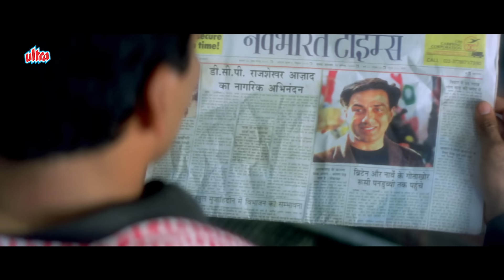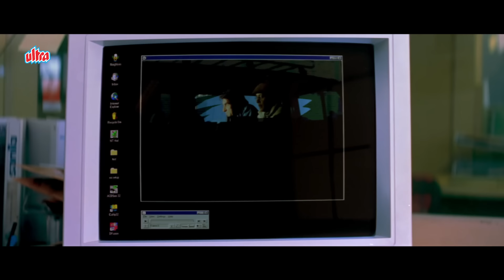Danny Denzongpa ने चौपट किया पुलिस का खेल, क्या अब पुलिस जाएगी जेल? धमाकेदार एक्शन सीन | Indian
Movie Name : Indian (2001)

A policeman, Raj, nabs a terrorist, Wasim Khan, and is praised by his father-in-law, another high-ranking officer. However, when his father-in-law is mysteriously killed, Raj is blamed for the murder
Director: N.Maharajan

Director: N. Maharajan
Producer: Dharmendra
Cast : Sunny Deol, Shilpa Shetty, Danny Denzongpa, Mukesh Rishi, Rahul Dev, Raj Babbar, Surendra Pal, Om Puri, Rana Jung Bahadur, Deepak Shirke, Rajat Bedi, Suresh Bhagwat, Salim Ghouse, Avtar Gill, Dinesh Hingoo, Sanjay Narvekar, Shakti Kapoor, Reema Lagoo, Viju Khote, Shiva Rindani, Pramod Muthu, Dhananjay Mandrekar, Dharmesh Tiwari, Sophiya Haque, Malaika Arora